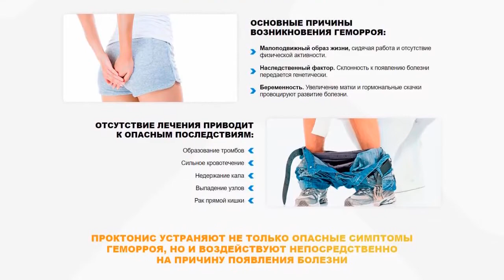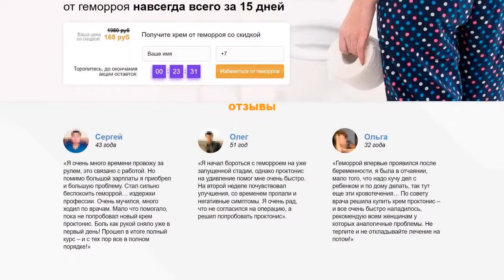Проктонис от Геморроя Цена Отзывы 2022 Инструкция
По заверению производителя, натуральные компоненты в составе направленно воздействуют на устранение основных симптомов геморроя.
В результате применения Проктонис укрепляются стенки сосудов, а риск повторного появления болезни снижается втрое.
Благодаря своей форме, компоненты крема легко достигают глубоких слоев эпидермиса и слизистой.

Производитель препарата описывает следующие свойства:
Проктонис действует с первого применения.
Избавляет от боли и жжения.
Останавливает кровотечение.
Способствует рассасыванию узлов и заживлению трещин.
0:24
0:39
0:58
Этот видео обзор носит ознакомительный характер и предназначен только для ознакомительных целей. Самолечение может навредить вашему здоровью! Только врач может принять решение о назначении препарата, а также определить дозу и способы его применения.